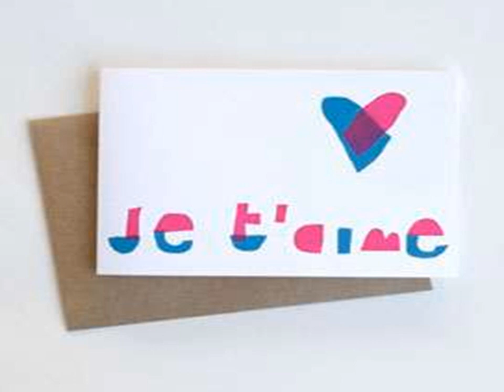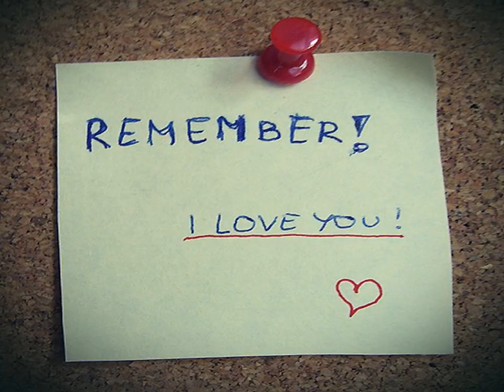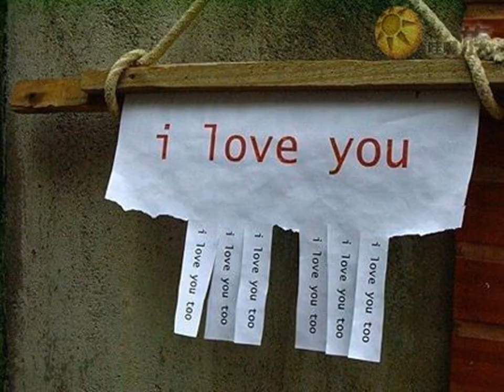Ton Amour Ta Puissance More Love More Power French & English Song Performed By Della Mae Kennedy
Ton Amour, Ta Puissance, interpreté par Della Mae Kennedy.  Enregistré à Nouméa, Nouvelle Calédonie.
CD realisé par Mauricio Cueto.
More Love, More Power, performed by Della Mae Kennedy.  Recorded in Noumea, New Caledonia.  CD produced by Mauricio Cueto.